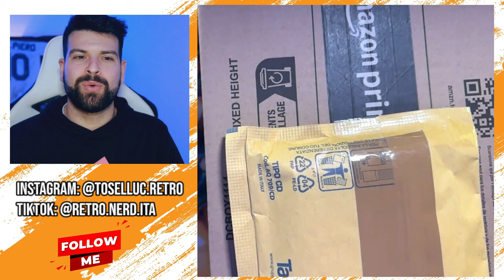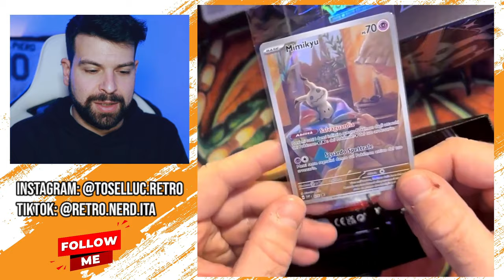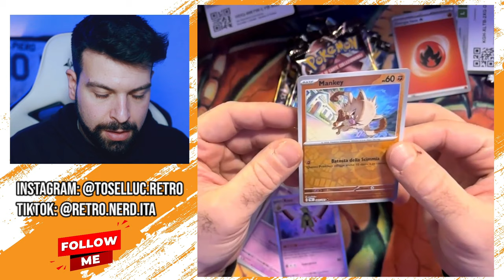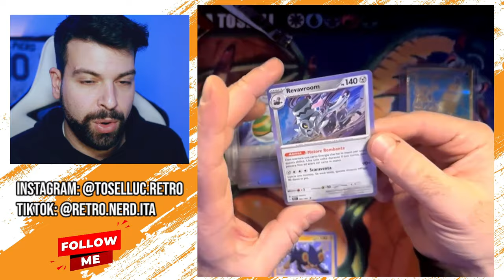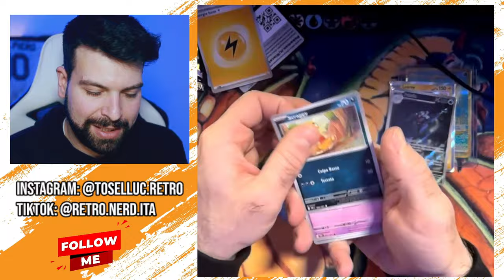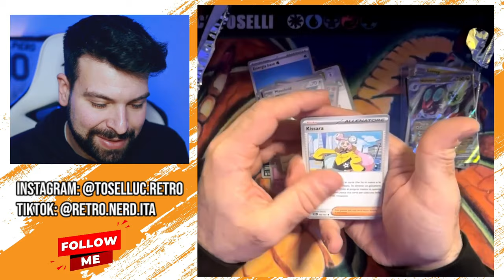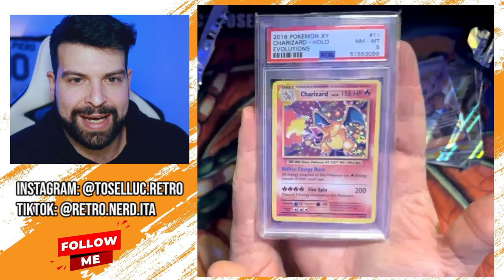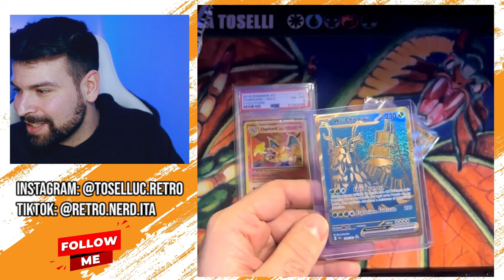APRO un ETB di DESTINO di PALDEA! Alla ricerca di CHARIZARD EX SHINY!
Unboxing della nuova edizione del TCG Pokémon.
Tornano le shiny di Destino di Paldea: apro un Set Allenatore Fuori Classe di Mimikyu.
Troveremo Charizard o Mew Shiny?

Ciao!